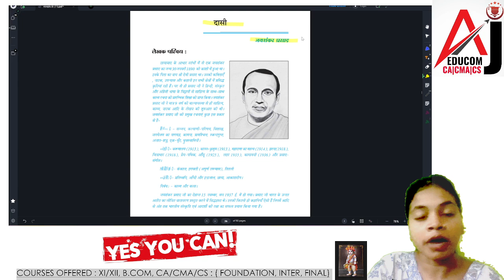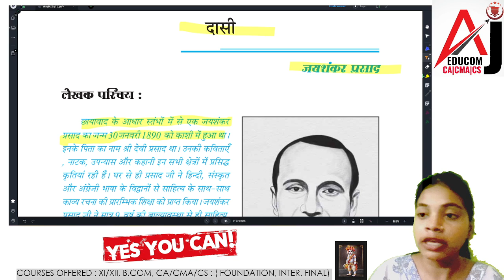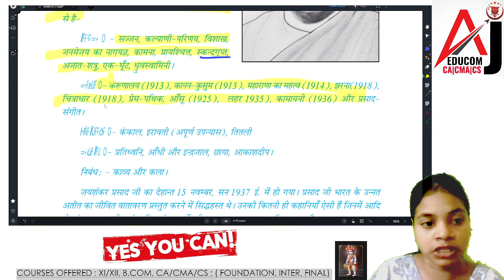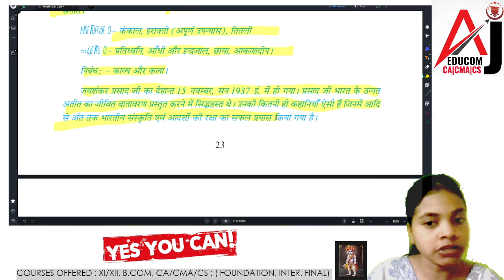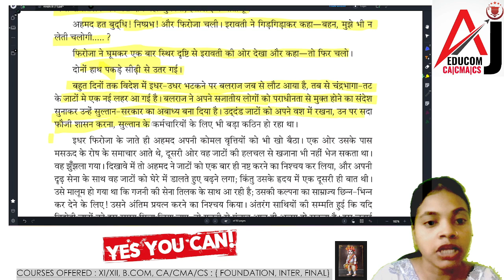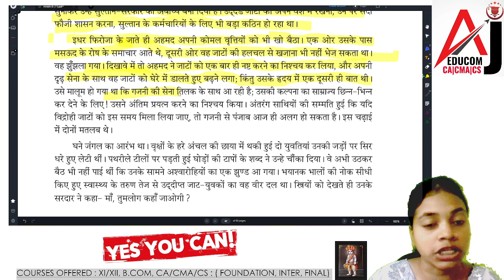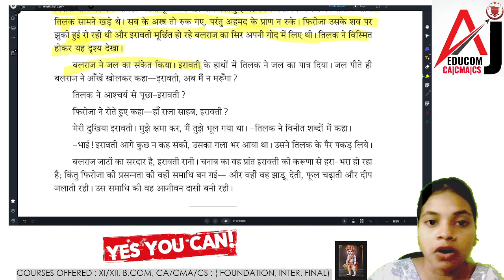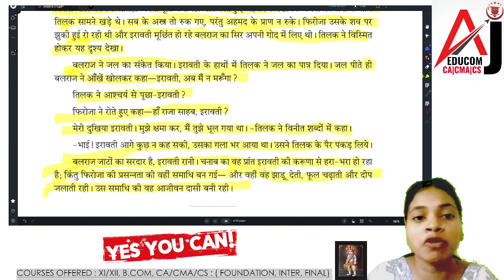Daasi || One shot || Revision || class 11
(online / offline class)

ADMISSION GOING ON FOR CLASS 11(WBCHSE) : BUNIYADI BATCH
. ACCOUNTS
. BSTD
. ECONOMICS
. COSTING TAX
. CLPA
. ENGLISH
. HINDI
ADD: 9, RAMLAL MUKHERJEE LANE SALKIA HOWRAH ( NEAR GOLABRAI THANA)

Content Includes-
desi class 11 hindi
class 11 samany hindi
childhood class 11 in hindi
class 11 sanskrit hindi
childhood class 11 summary in hindi
childhood class 11 explanation in hindi
desi class 12 hindi
class 11
class 11 and 12
class 11th hindi imp questions
dasi class 11 isc
daasi class 11 summary
childhood class 11 english
childhood class 11 mcq
childhood class 11 summary in english
childhood class 11 summary
wb board class 11 test
dassi summary in hindi
dassi explanation in hindi
dasi class 12
class 11
desi class 11 isc
kashi hindi sansthan
adarsh gas samikarnon clasclas